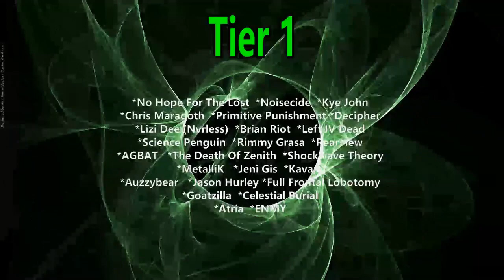Band-Maid - Don't You Tell Me ( Reaction / Review ) 2018 ZEPP LIVE PERFORMANCE